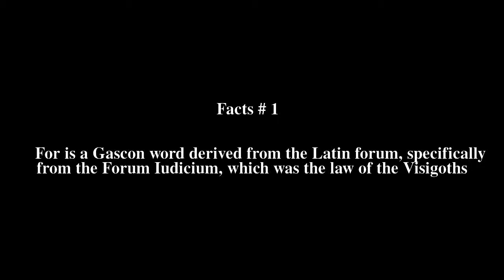Fors de Bearn Top # 5 Facts